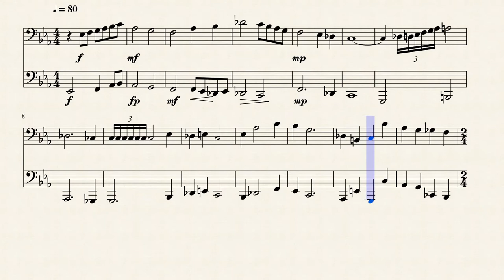Trombone Tuba Duet (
high school boredom in a nutshell mainly. was a starting place to work on stuff. not the best piece I ever did. here's a different piece that had a little more though into it and would recommend far more than this piece